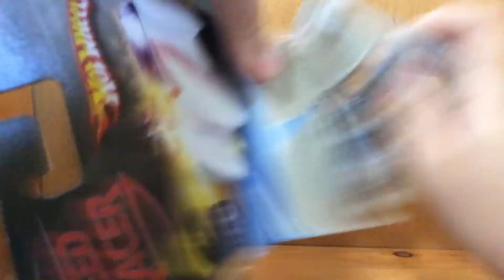Unboxing of Mach 5 Hotwheels Speed Racer!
In this video you see Valentine opening a hotwheels speed racer Mach 5.